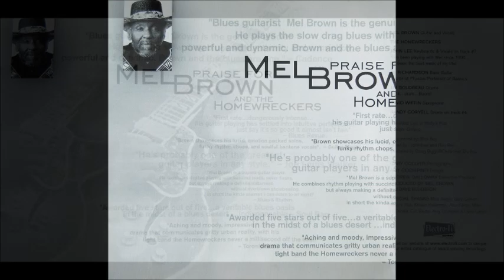Mel Brown ~ ''The Sky Is Crying'' Live 1998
Modern Electric Chicago Blues Live 1998
Mel Brown & The Homewreckers